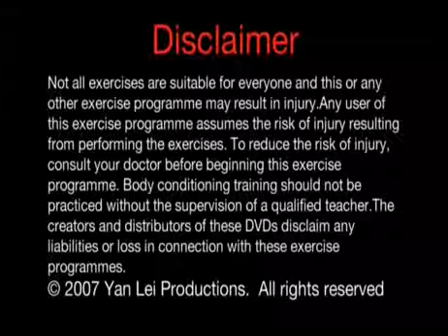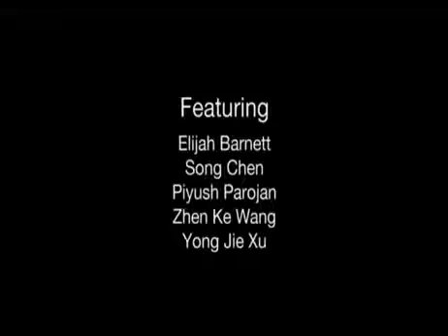Shaolin Kung Fu 01